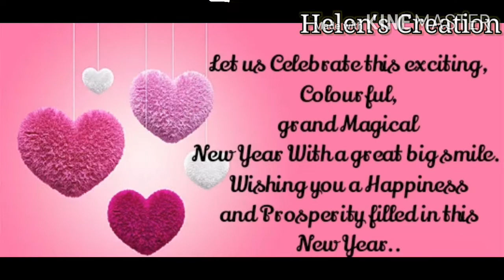Wishes from Helen's Creations| Happy New Year| Helen's Creation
Hello Friends and Viewers
WELCOME to Helen's Creation
wish you all a very Happy